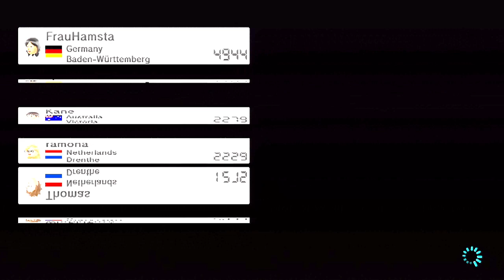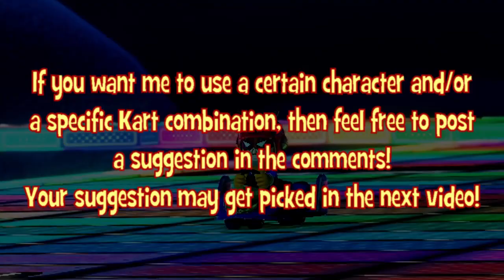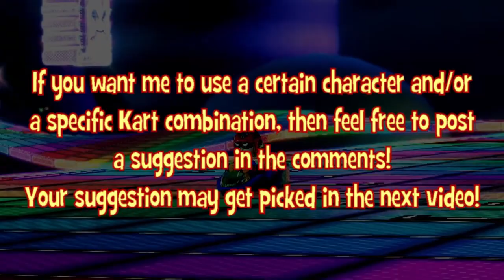Mario Kart 8 Online Races - #8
I might not have been a fan of the Koopalings some time ago, but they've started to grow on me; especially Iggy!

In future installments, if you want me to use a specific character and/or a certain kart combination, post a suggestion in the comments!  I have all of the characters and all of the kart parts unlocked, so feel free to suggest any character/kart combination you'd like to see.

This also applies for Mii racers, too!  I have six specific Miis that I'll use if you so desire me to.  The link below shows which Miis I have that I'll use.

As for Amiibo costumes, I currently have the following:
Mario
Luigi
Peach
Toad
Yoshi
Link
Bowser
Captain Falcon
Fox
Olimar
PAC-MAN
Sonic